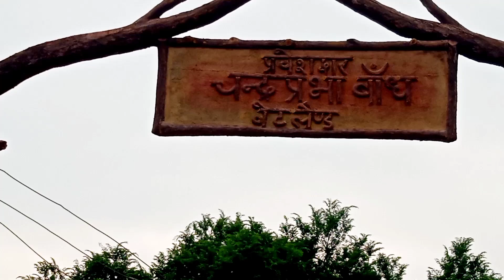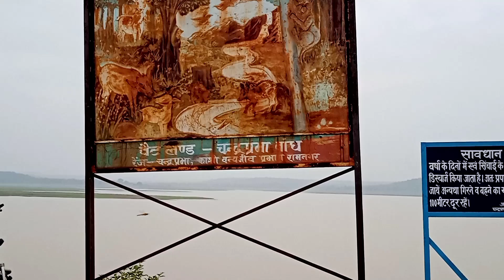Chandra prabha dam chandauli ! Chandra prabha wildlife sanctuary